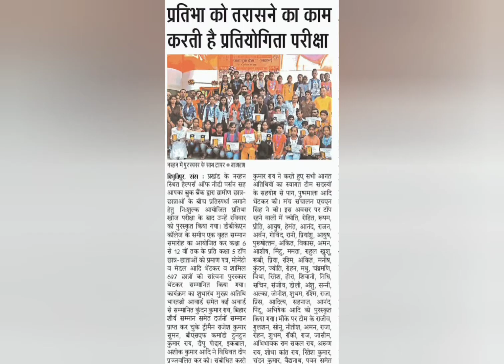Dream Big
गांव के पीपल के पेड़ के नीचे मोटिवेशनल लेक्चर के अविस्मरणीय क्षण...
मेरा सौभाग्य जो भारत के भविष्य योद्धाओं को प्रेरित करने का मौका मिला...